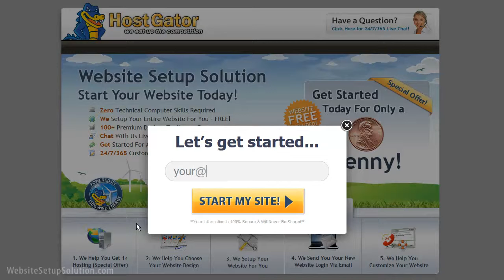Build Website Free - We'll Setup Your Website For You Free!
(build website free)

Make your own free website with photos, videos and ecommerce. Free web hosting. Website builder for personal, groups and small business.
‎Login to your Website - ‎Sign Up for a Free Easy Website - ‎Example Sites - ‎Pricing
Weebly - Create a free website and a free blog
Named one of TIME's 50 Best Websites, Weebly gives everyone a surprisingly easy way to create a unique site. Make a free website, blog or online store with ...
Free Website Builder | Create a Free Website | WIX
Create a free website with Wix.com. Customize with Wix' website builder, no coding skills needed. Choose a design, begin customizing and be online today.
Make a free website with our free website builder. We offer free hosting and a free website address. Get your business on Google, Yahoo & Bing today.
Make a free website with the #1 free website builder and get ranked on Google, Yahoo and Bing. When you create a free website, it includes free web hosting.
Free Website Builder | Make Your Own Website with Free Templates ...
Create your own website and get free unlimited space hosting with a website maker of uCoz. Free web builder for blogs, forums, photo albums and guestbooks.
Jimdo: Create a Free Website with our Website Builder
Create a free website in minutes with the Jimdo website builder! Add text, galleries, videos, even create an online store. Make your free site now!
Free Website Builder - Moonfruit - Total website design control
Our new HTML5-powered website builder takes care of this for you. And all for free! Design your site on your computer and we'll make sure it looks the way it ...
Google Sites - Free websites and wikis
Thinking of creating a website? Google Sites is a free and easy way to create and share webpages. Learn more. Createrich web pages easily; Collectall your ...